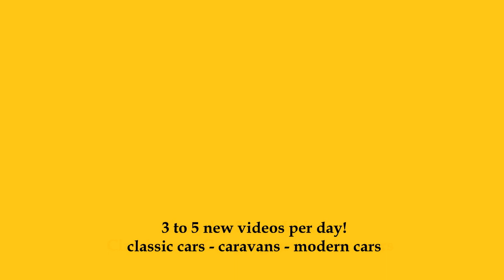1963 Porsche Diesel Master 409 - Exterior and Interior - Klassikwelt Bodensee 2023